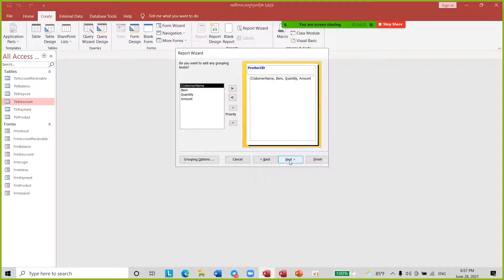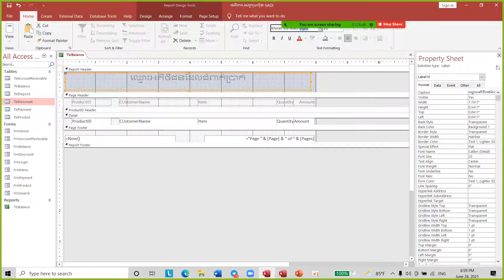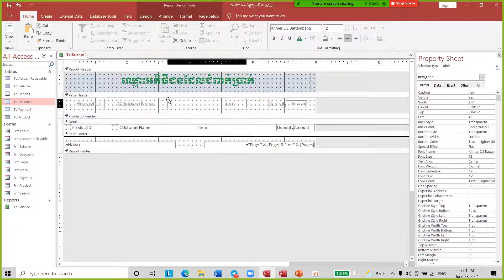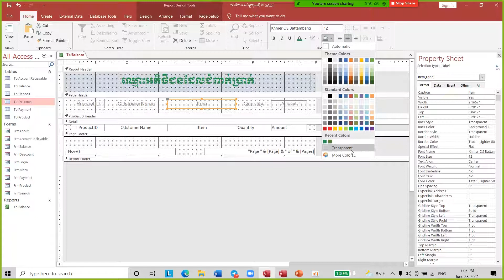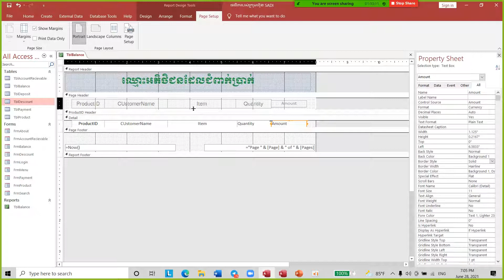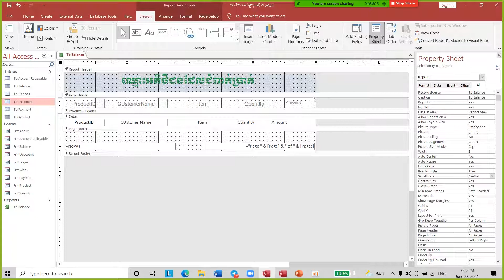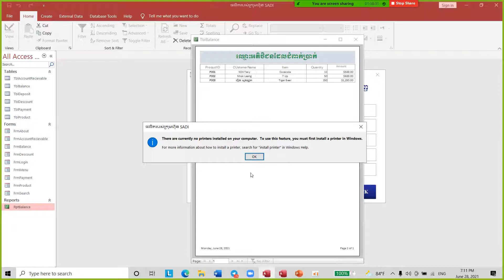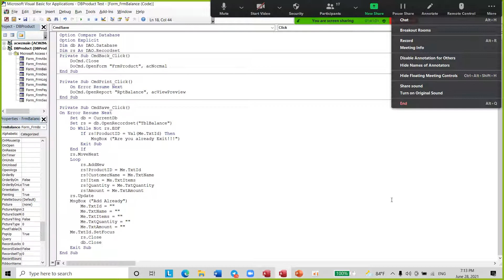របៀបធ្វើ Report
More videos please click this Link : shorturl.at/csAUY